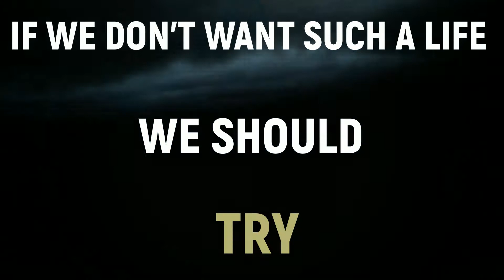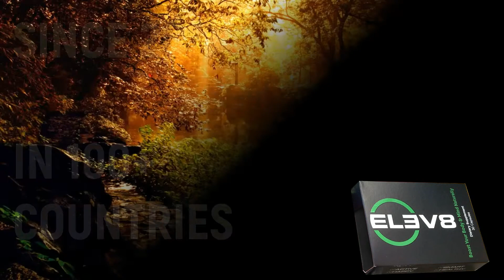Elev8 pills by bEpic (video)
ELEV8 pills are made with proprietary super blends that are formulated to naturally enhance your cognitive processes, physical performance, and positive mood while helping you avoid the headaches, moodiness, jitters, and brain fog from sugary energy drinks.

Unlock ancient medicinal secrets for optimal health and functioning! BEpic ELEV8 is a little green super pill scientifically designed to boost your overall well-being and ability to perform mentally and physically at a very high level.

Get ready to optimize your performance for work, school, sports, and more!
Main Benefits
-Naturally Increases Energy and Stamina;
-Reduces Fatigue
-Supports Optimal Mental and Physical Performance
-Enhances Mental Clarity, Focus, and Memory
-Helps Boost Mood and Relieve Feelings of Stress and Anxiety
-Strengthens Immune System and Speeds Recovery Time